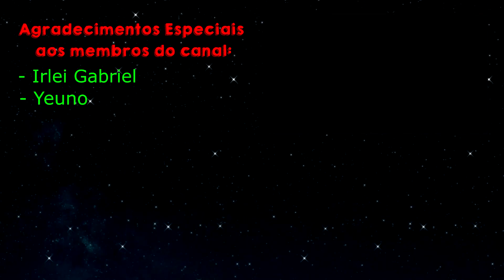Dragon Ball Z Kakarot - O FINAL DA SAGA DOS SAIYAJINS!!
CLANS QUE FAÇO PARTE

- MINHA CONFIGURAÇÃO -

CELULAR
Chipset: Samsung Exynos 8890
Número de Núcleos do CPU: Octa-core
Velocidade de Processador: 728 MHz - 2.60 GHz
Processador Gráfico (GPU): Mali-T880 MP12
Memória RAM: 4 GB de RAM

PC
Processador: Intel Core i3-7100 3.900 GHz
Memória RAM: 8 Gb DDR4 Patriot Viper Elite
Placa de Vídeo: GeForce GTX 1050 Ti 4 Gb Zotac
Placa-mãe: Gigabyte GA-H110M DDR4